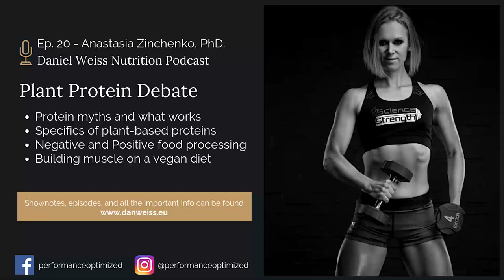Plant Protein Debate with Anastasia Zinchenko, PhD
Anastasia Zinchenko, PhD joined me to discuss protein. Anastasia is a scientist who specializes in protein - so she is the perfect fit for this topic! But what is more important, Anastasia walks her talk! She is a powerlifter, and she has built all her muscle and strength on a vegan diet.

Topics of this episode:
 * we dive into Anastasia's background , how she became vegetarian and the a vegan and a scientist
 * we quickly mention our thoughts on the ideal diet and what we think is wrong with how people relate to food
 * We discuss differences in plant and animal sources of protein
 * Anastasia gives her vegan specific protein requirement recommendations for vegans or anybody who want to source their protein from plants
 * We cannot omit some myths about protein
 * Anastasia also explains why we should not be afraid of processed foods such as TVP or seitan and how to use it
 * Then she answers your questions, specifically, why you might look soft while trying to build muscle and why muscle soreness is not the thing to aim for in your training!
 * As always, you can find all the important links in the show notes and if you like this podcast, please share it with your friends, rate it, like it, follow me or subscribe as it helps to bring interesting topics and expert guests to the podcast!

About Anastasia: @sciencestrength
My mission is to support you in gaining strength and confidence, and shaping your body in a sustainable way with science.

ScienceStrength stands for three 'S's:
- Science: I use the newest research findings for training and designing nutrition plans to give you optimal results.
- Strength: My goal is to help you grow your physical and mental strength to make you a stronger, happier and healthier person.
- Sustainability: I believe that sustainability is the key to success. My aim is to give you sustainable results and make sustainable changes optimized to your individual life style.